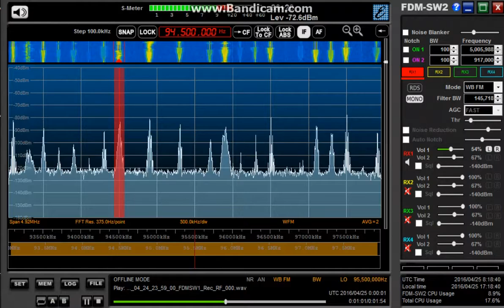94.5 MHz BBS 仏教放送 大邱 Daegu HLDI / Apr. 25,2016 0000 UTC